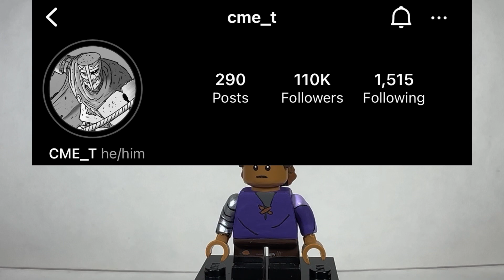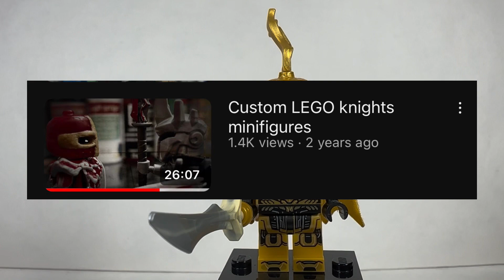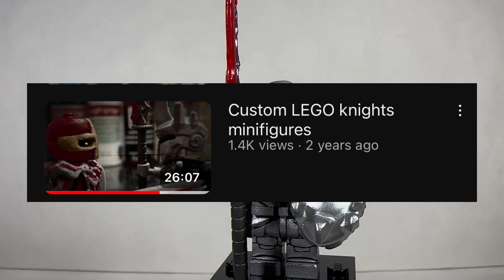Custom LEGO Knights Showcase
This video is a few months old by this point, so some things may have changed or already happened.

Thank you to @rbmtheuniverse5579 for helping me with the transition pictures

Hopefully the next video doesn’t take months to edit